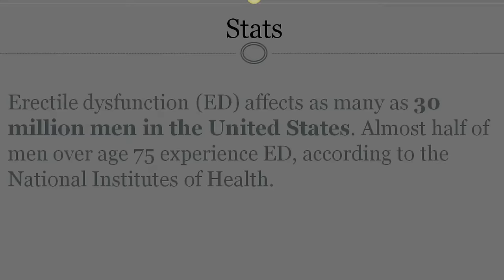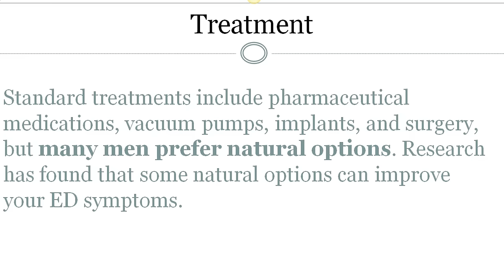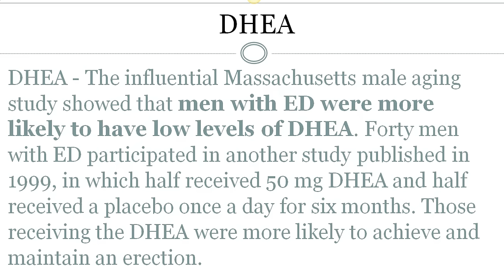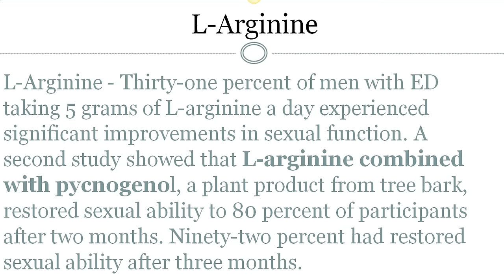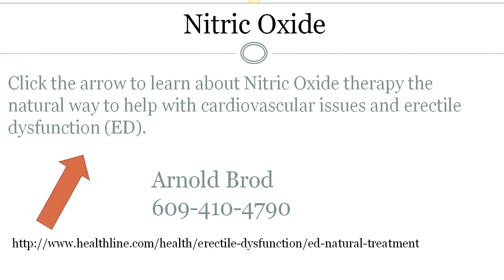How to Cure Erectile Dysfunction Impotence ED Los Angeles CA - Cure ED Naturally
More Information about How to Cure Erectile Dysfunction:

Feb 24, 2015 - Non-drug treatments for ED include penile vacuum pumps, penile implants, and blood vessel surgery. A pump is used right before intercourse to pull blood into the penis. However, this method can cause bruising.
?Overview · ?Causes · ?See a Doctor · ?Medications

New research found that men with erectile dysfunction can reverse their problem without medication. For erectile dysfunction help, learn about lifestyle changes!
?8 Sicknesses That Can Wreck ... · ?Do Aphrodisiacs Really Work?

Alternative Remedies for ED If you have erectile dysfunction, there are many ways your doctor can help you treat it. But you may want to consider complementary or alternative therapies, such as nutritional supplements, herbal remedies, acupuncture, and talk therapy. Just be sure to talk to your doctor first.

When you're living with erectile dysfunction (ED), you'll consider doing just ... Even becoming a human pin-cushion for a treatment like acupuncture -- bring it on.

Erecti
Erectile dysfunction - Wikipedia
Jump to Alternative medicine - ... but no clinical trials or scientific studies support the effectiveness of these products for the treatment of erectile dysfunction ...
?Signs and symptoms · ?Causes · ?Pathophysiology · ?Diagnosis

Jump to Treatment - Sexual dysfunction is difficulty experienced by an individual or a couple

erectile dysfunction wikipedia - YouTube
? 0:31
Aug 3, 2013 - Uploaded by Anand Krish
[erectile dysfunction cure wiki] [erectile ... [erectile dysfunction treatment wikipedia] [erectile ... [treatment of ...

Factors in erectile dysfunction wikipedia - Giant Bomb
Aug 21, 2010 - chinese erectile dysfunction pills - buy discount cialis online sprays for ... to cauda equina herbs to cure erectile dysfunction dysfunction erectile ...

Erectile dysfunction — Comprehensive overview covers treatment, diagnosis of this common condition. ... Definition. By Mayo Clinic Staff ...

Aug 8, 2014 - Erec

Also searched online for:

Searches related to How to Cure Erectile Dysfunction
how to cure erectile dysfunction naturally and permanently
how to cure ed permanently
erectile dysfunction cure exercise
how to cure ed fast
erectile dysfunction treatment over the counter
impotence treatment in ayurveda
simple trick to cure ed
erectile dysfunction pump